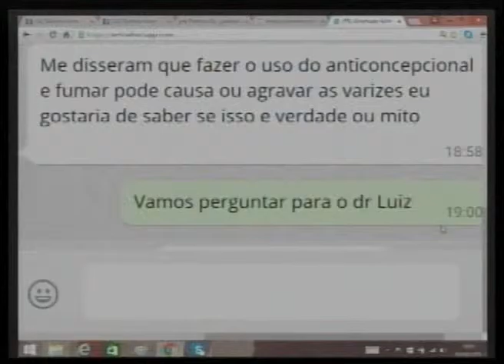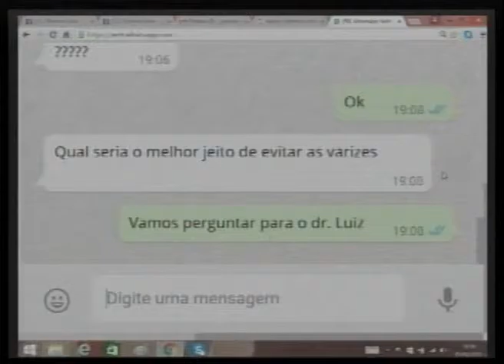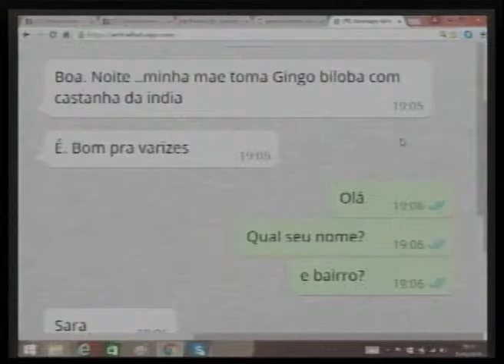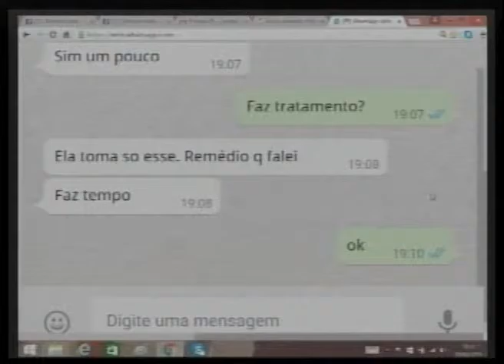Saúde Agora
14 apresentações diárias.

94 apresentações semanais

376 apresentações mensais